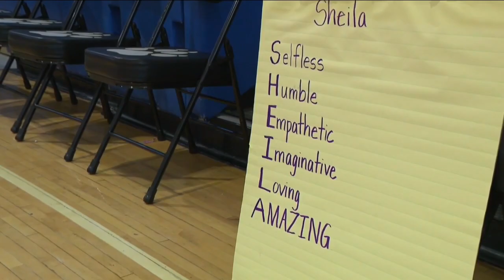Mom's passion for giving forward inspired by son's sudden cancer death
Officially the office manager at Bella Romero Academy in Greeley, Sheila Ervin is so much more. For years, she’s been a role model for the kids in how to take what could be a bad situation and turn it around for the good.  Sheila’s son Spencer was just 11-years old when a rare and aggressive form leukemia claimed his life in 2007.